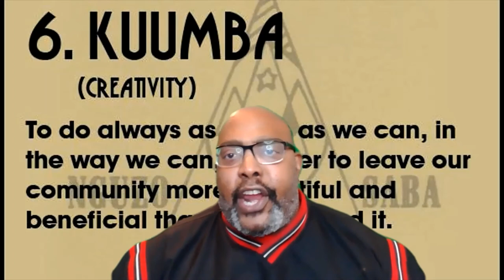KWANZAA day 6 Kuumba (Creativity)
Kuumba is the principle of creativity in Kwanzaa. When celebrants light the third red candle, they focus on bringing beauty to their community through art, dance, music, and literature. The sixth day of Kwanzaa can honor prominent artists in the Black community or it can reflect the artistry of the individual. These creative works pay homage to a rich history and a vibrant future.